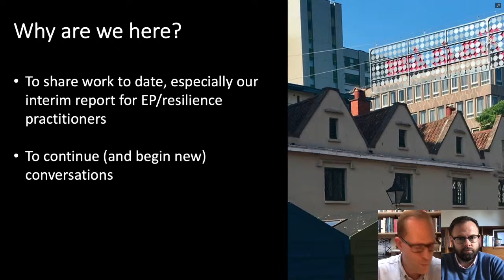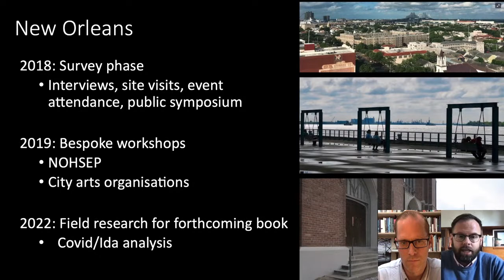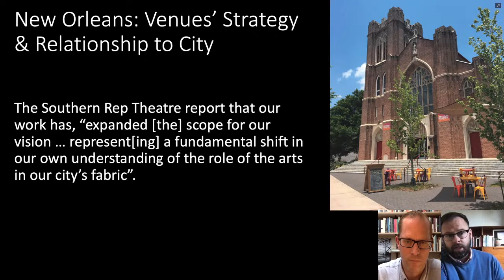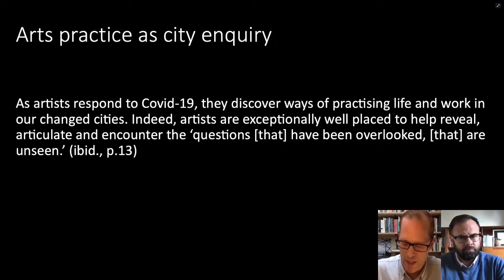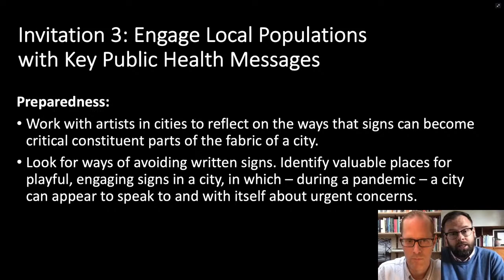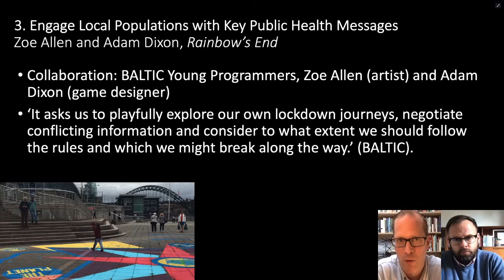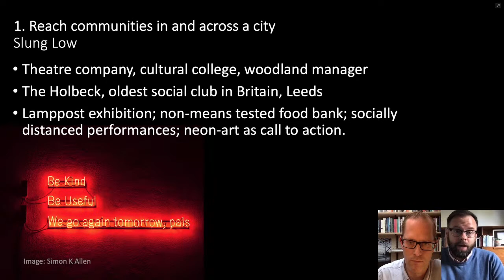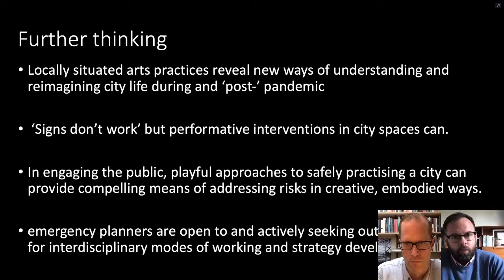Stuart Andrews & Patrick Duggan: The Art and Performance of Pandemic Response | Watershed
Covid-19 has underlined the vital role arts practitioners play in identifying and responding to local and city challenges both creatively and at speed. Throughout the pandemic, artists, arts organisations and networks have been responding imaginatively to restrictions, rethinking familiar places and practices, and creating entirely new modes of engagement with local and city communities. In some contexts, this work comprises informal invitations and guidance, in others it involves sustained local leadership to directly address local needs that have not been met.

Elsewhere, artistic programming has provided flexible, responsive means through which people can recognise and understand different experiences of Covid- 19, and thereby live with greater knowledge and understanding. The arts are rarely credited as offering a strategic contribution, and yet, internationally, there are established examples where the arts have been directly engaged in precisely this work as pandemic response. What is missing is a means of connecting such crisis-focused strategic arts responses to city emergency and resilience planning measures.

In this talk, Dr Stuart Andrews and Dr Patrick Duggan will reflect on their ongoing project Social Distancing and Reimagining City Life: Performative strategies and practices for response and recovery in and beyond lockdown. In so doing, they will share emerging findings, introduce their interim report and reflect on the ways in which the arts are vital to city responses to a pandemic.

Dr Stuart Andrews is Research Lead in Theatre at Brunel University London, Dr Patrick Duggan is Associate Professor of Performance and Culture, and Head of Theatre and Performance at Northumbria University. Together, they co-direct Performing City Resilience, an international research project brokering understandings and connections between arts and emergency and resilience practitioners.